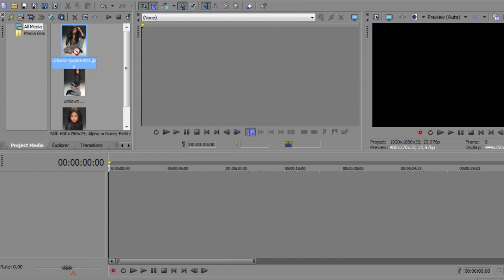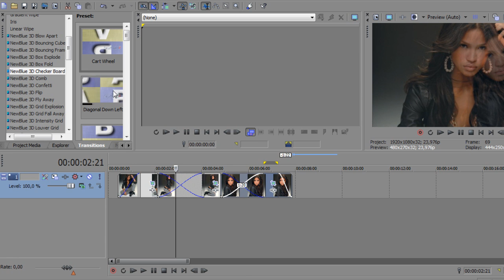Sony Vegas Tutorial: Effect #67 (NewBlueFX)